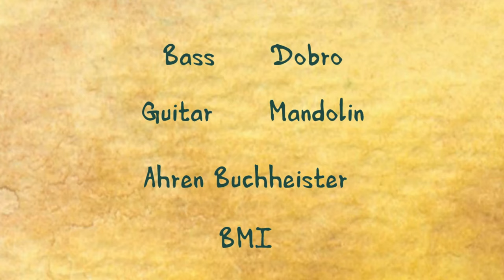Apt To Drown - Bluegrass Music Video Animation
A fun animated illustration of the original Bluegrass song "Apt To Drown" by Dwight L. Wilcox II
Video by Lanessa Miller Studio

Honorable Mention Best Animation Prague International Monthly Film Festival November 2020